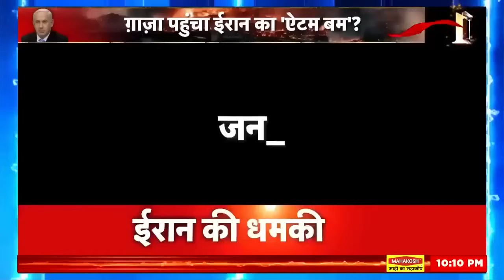Israel Hamas War غزہ میں اسرائیل کا خاتمہ طے؟ Iran Israel Hamas News18 Urdu